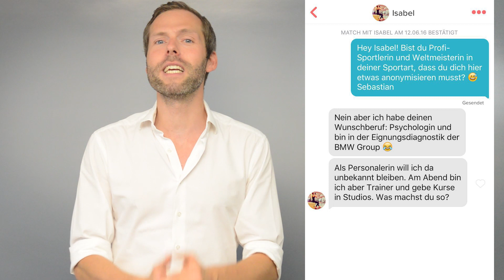So kriegst Du die heißen Mädels in Tinder & Lovoo aufs Date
DATES! Online Dating Programm - In 9 Schritten zu mehr Dates bei Tinder & Co.:

TINDER DATE:

In diesem Video zeigen wir Dir wie du heißesten und attraktivsten Frauen aus Tinder schnell auf ein Tinder Date bekommst. Aus unsere neusten Tinder Tipps Serie zeigen wir dir nun wie.

0:20 Damit du die heißesten Frauen bei Tinder von dir überzeugen kannst musst du alle Tinder Fotos ausfüllen. Lade 5 Tinder Bilder hoch und vorallem zeige dich von deiner besten Seite. Und achte auf dein Tinder Profil. Dies ist die Grundvoraussetzung für neue Tinder Matches und Tinder Dates.

1:22 Du hast ein Tinder Match mit einer heißen Frau. Attraktive Frauen musst du sofort nach dem Tinder Match anschreiben.

2:19 Schreibe die heißen Frauen bei Tinder immer individuell ein. Keine Copy & Paste Nachrichten bei heißen Frauen. Nutze unsere individuellen Vorlagen um heiße Frauen anzuschreiben:

3:20 Du erhälst eine Antwort auf deine individuelle Tinder Nachricht. Dann musst du die heißen Frauen in einen Chat verwickeln und so schnell wie möglich antworten. Verschwende keine Zeit und antworte den attraktiven Frau sofort.

4:01 Hole die heißen Frauen so schnell wie möglich von Tinder zu Whats App. Bevor sie die Verbindung bei Tinder entfernt. Du willst ja auf ein Tinder Date mit ihr und nicht wochenlang hin und her schreiben.

4:20 Mache bei Whats App noch am gleichen Tag das Tinder Date mit deinem Girl aus.

PREMIUM LIFE – MEHR DATES, MEHR FRAUEN, MEHR LEBEN

Lebe das Leben, wovon Du immer geträumt hast! Mit unserem einzigartigen GIRLS! Programm zu mehr Dates, mehr Frauen, mehr Spaß und einem großartigen Lebensgefühl.

In 9 Schritten ganz automatisch mehr Frauen in Dein Leben ziehen. Im Online Dating, Nachtleben & Alltag. Jederzeit & überall. Jetzt starten und es selbst erleben: